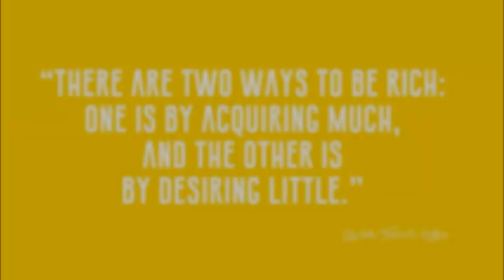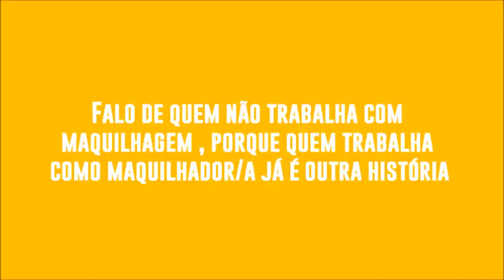PRODUTOS DE MAQUILHAGEM QUE TENHO NESTE MOMENTO #1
Olá docinhos sejam bem vindos a mais um video sobre a minha pequena /grande mudança relativo à maquilhagem .
Como vocês sabem eu estou a tentar reduzir a minha maquilhagem e para isso , para ter uma melhor percepção do que realmente tenho decidi contar todos os meus produtos , e fiquei altamente chocada com o resultado , vamos ver ?

Digam me vocês : quantos produtos têm ?